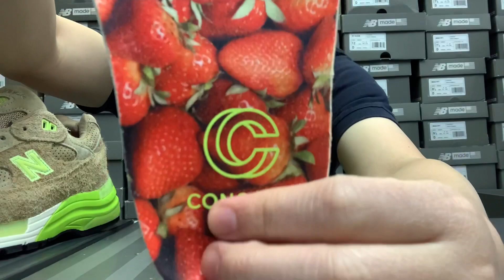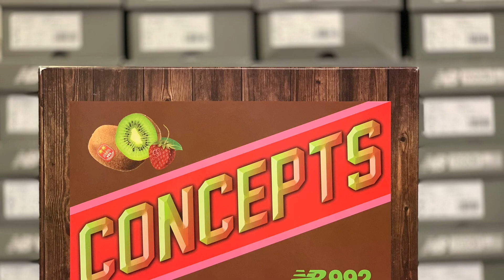【NB開箱】Concepts x NEW BALANCE M992CT HANGING FRUIT｜M992GR｜NB992｜UNBOXING｜New Balance 開箱｜廣東話｜士多啤梨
【NB開箱】Concepts x NEW BALANCE M992CT HANGING FRUIT

【如果喜歡這條影片，記得給我Like & 訂閲 Poopoo 的頻道 】